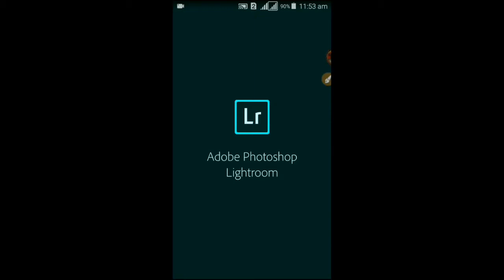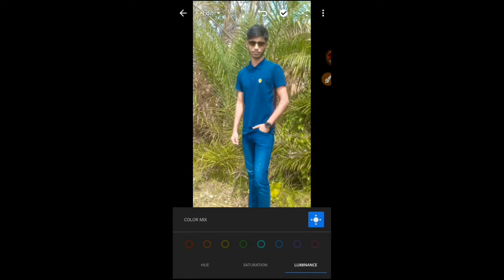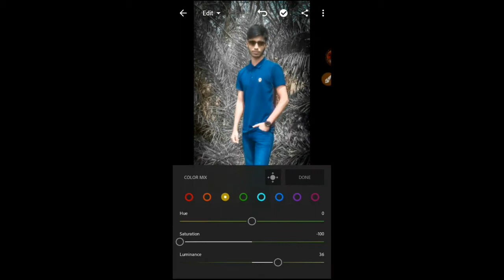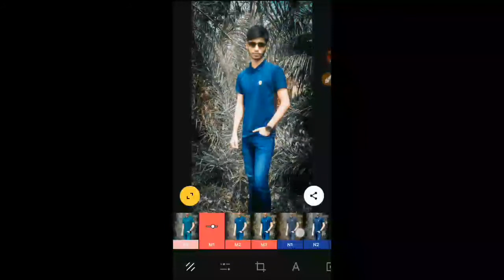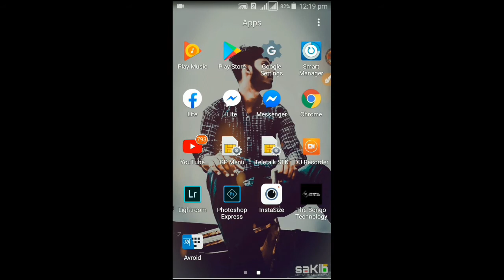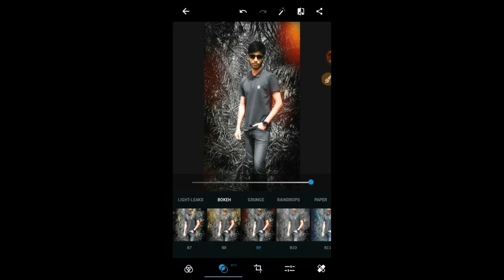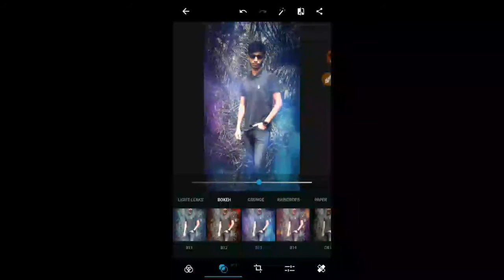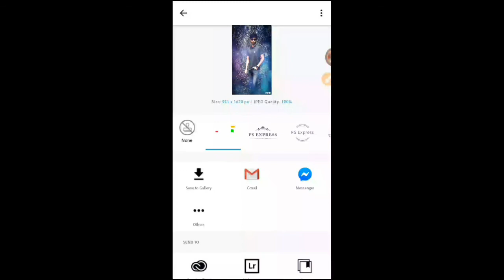Lightroom | InstaSize | Adobe_Photoshop Mobile Tutorial | Best Photo Editing | THE BONGO TECKNOLOGY